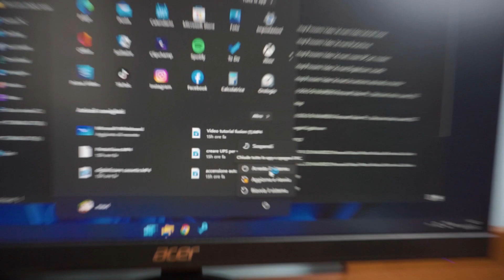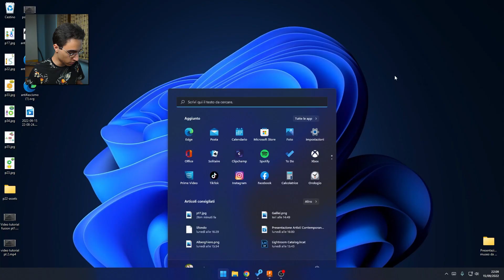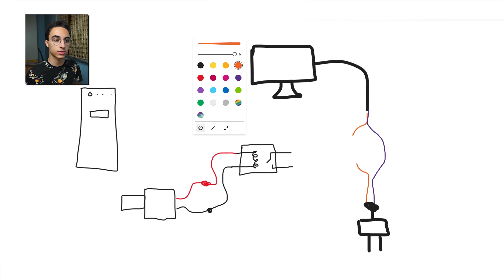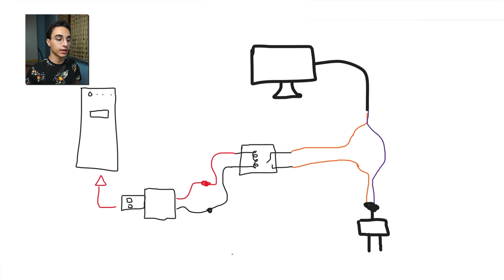Come ACCENDERE AUTOMATICAMENTE il MONITOR quando si ACCENDE IL COMPUTER fisso! Soluzione con un relè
Ciao ragazzi, se avete il monitor in camera da letto saprete bene quanto è fastidioso che ogni volta che spegnete il computer fisso dobiate andare lì a spegnare il monitor dal pulsante per non far lampeggiare la luce.
In questo video vediamo una soluzione a questo problema usando un relè